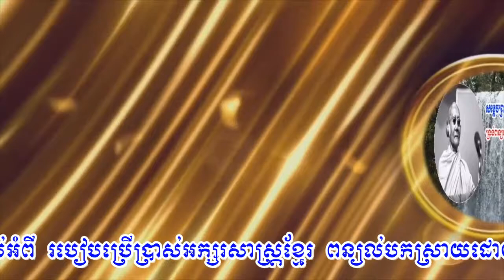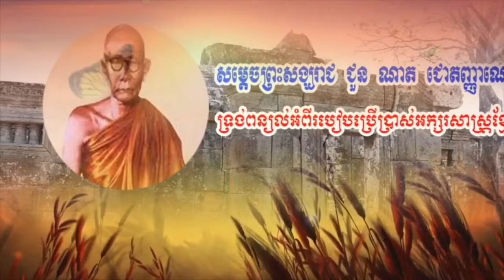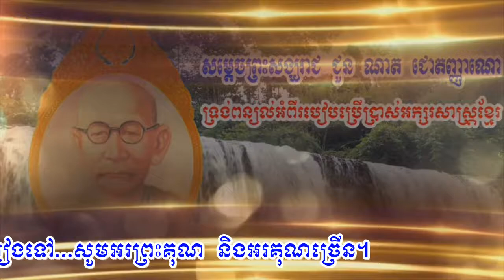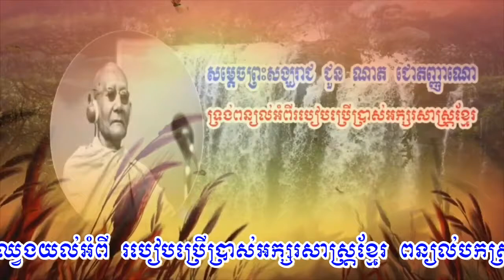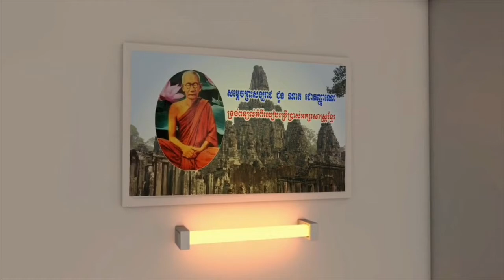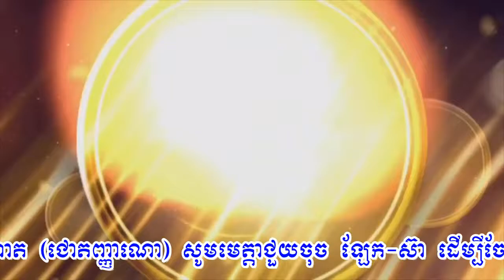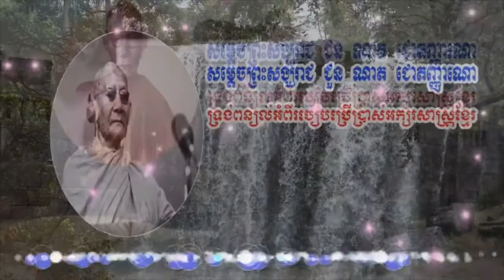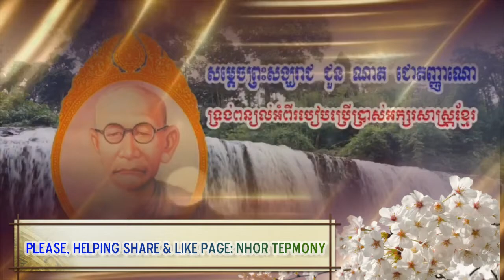សារព័ត៌មាន របៀបប្រើប្រាស់អក្សរសាស្រ្តខ្មែរបកស្រាយដោយ: សម្តេចព្រះមហាសុមេធាធិបតី